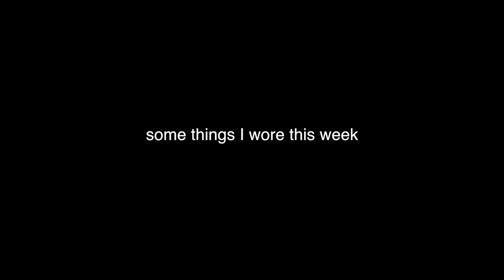Things I Wore This Week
Hey! How are y'all doing? Today I have a kind of fit, vlog, ootd type video. I hope you enjoy!

Thanks, Jacob

outfit od the day
fit of the day